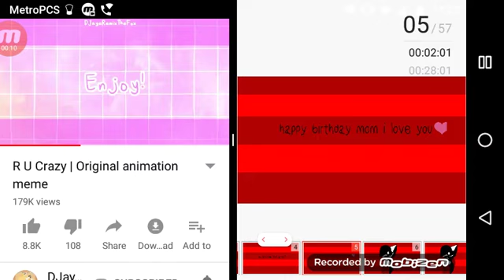R u crazy meme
It's glitchy im sorry.

Original:djayeremixthefox

It's a birthday gift for my mom :3 (sorry I didn't put this on the description)